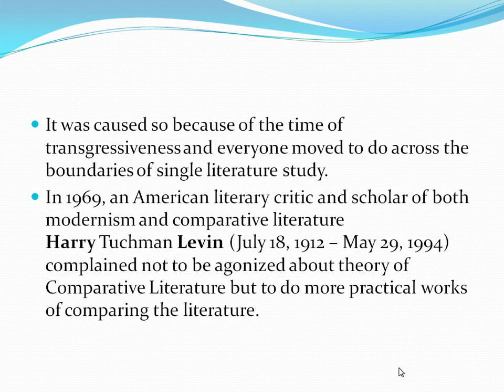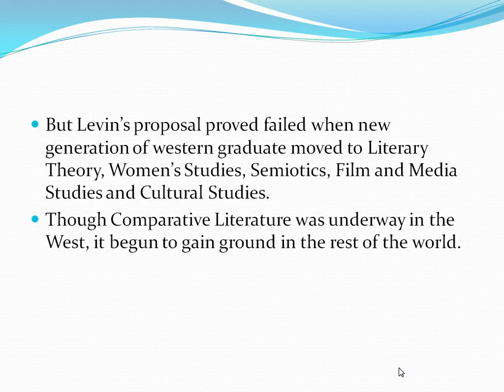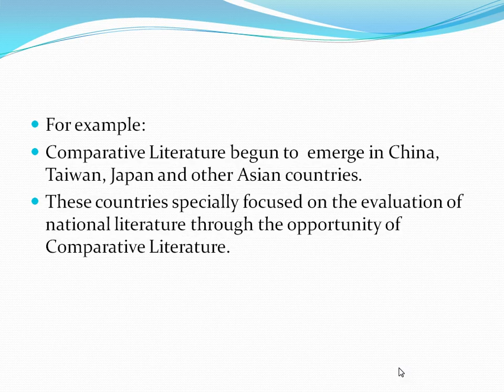Comparative Literature_2nd Class-3rd Part_14th Batch- MA_17/01/2024@Jagannath University, Bangladesh